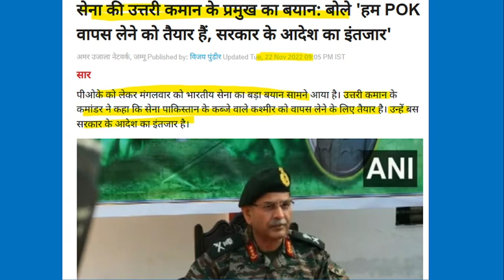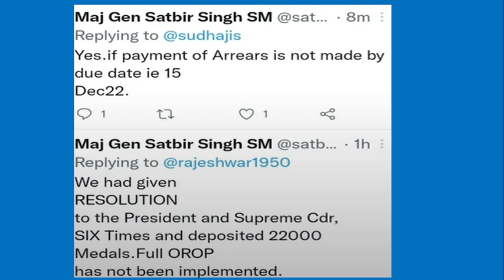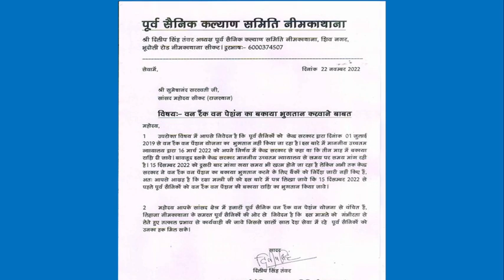23 दिनों में लाखों का एरियर सांसद जी को OROP-2 लेटर | POK खाली करो- भारतीय सेना ने कहा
23 दिनों में लाखों का एरियर सांसद जी को OROP-2 लेटर | POK खाली करो- भारतीय सेना ने कहा | orop एरियर

IMPORTANT LINKS
NOTIFICATION-

100% EX- SERVICEMEN JOB/ ONLY FOR EX-SERVICEMEN JOB